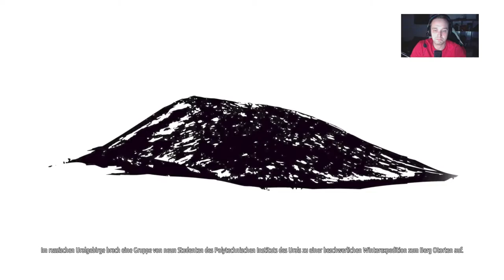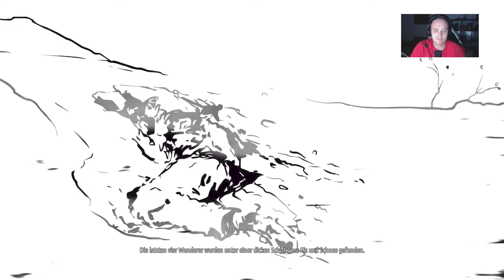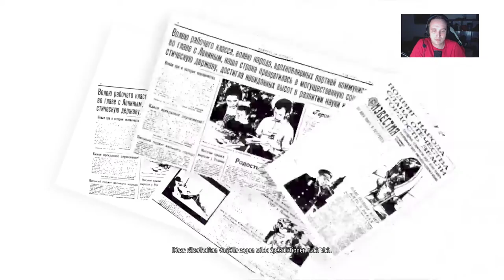Let’s Play Kholat {PS4} Gameplay + Facecam #1 Was ist wirklich geschehen ?